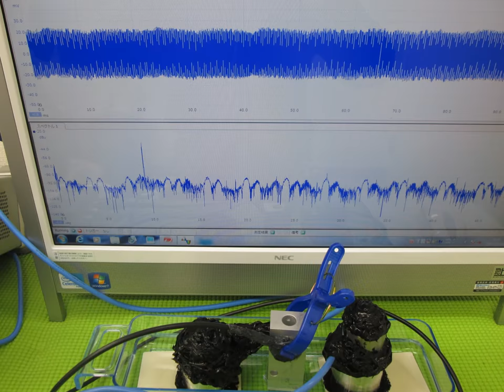超音波実験写真（超音波研究に関する実験写真） ultrasonic-labo